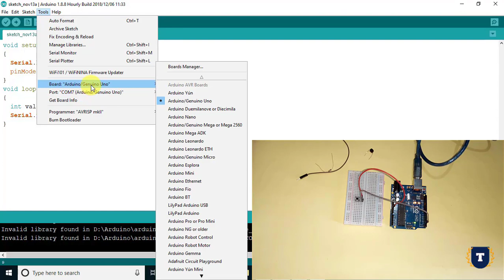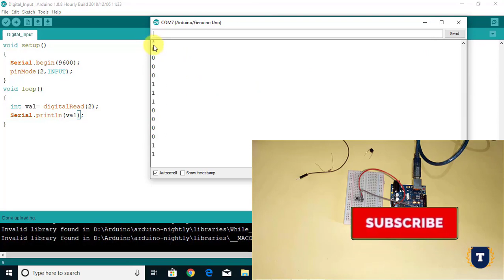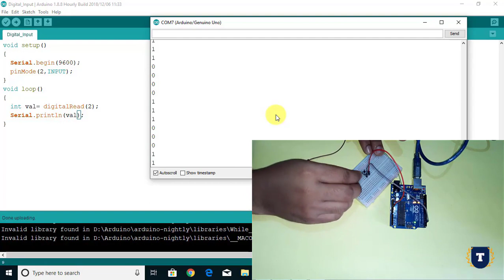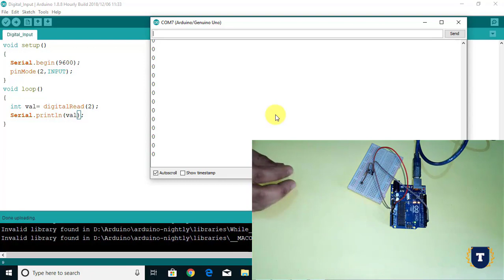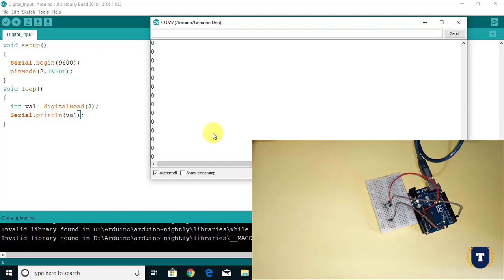Arduino Tutorial Digital Input (Bangla) Part 04 | আরডুইনো টিউটোরিয়াল ডিজিটাল ইনপুট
In this tutorial,We will learn about,Arduino Tutorial Digital Input (Bangla) Part 04 | আরডুইনো টিউটোরিয়াল ডিজিটাল ইনপুট, You can learn how to get digital input using digital pin of arduino.